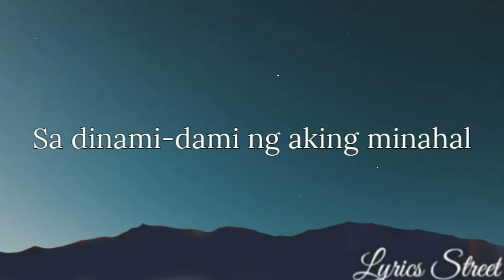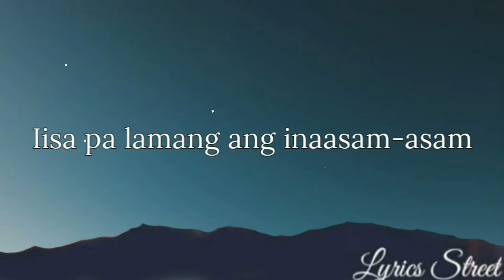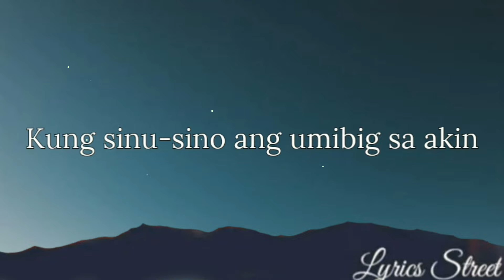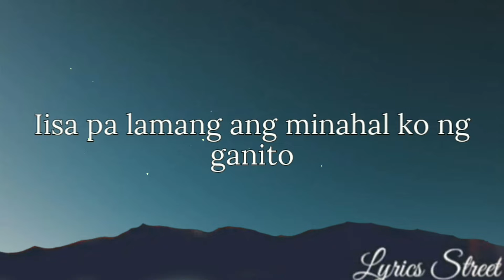Iisa Pa Lamang (Lyrics) Joey Albert @lyricsstreet5409